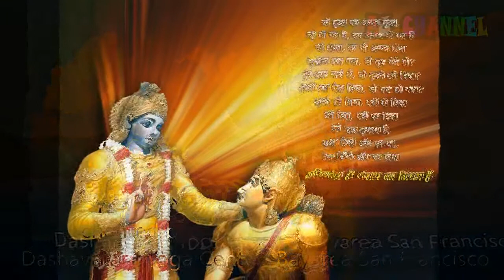प्रणामी धर्म भनेको के हो ? || Directed by: Er. Ashish Joshi